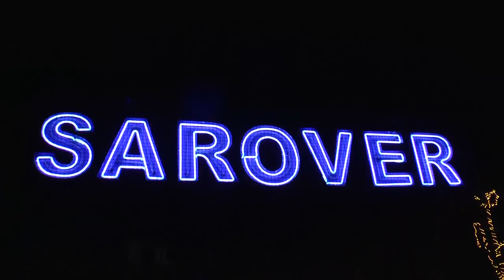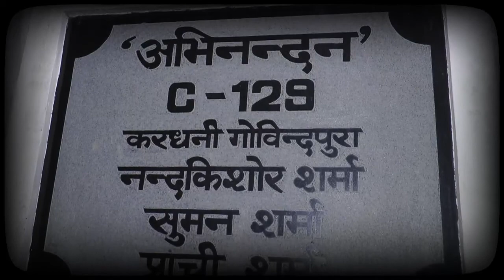wedding highlight by Tinku Savariya